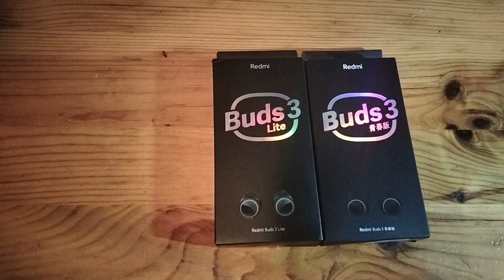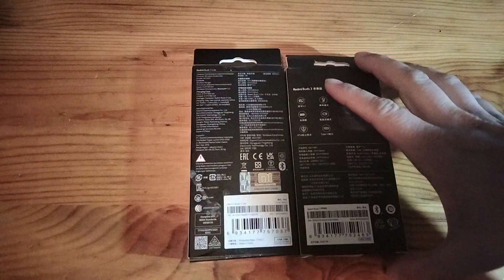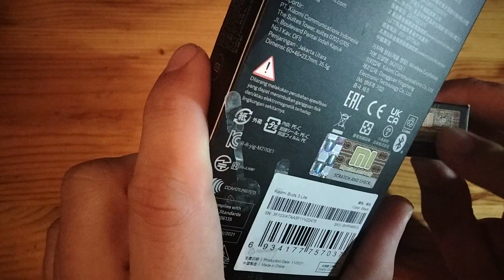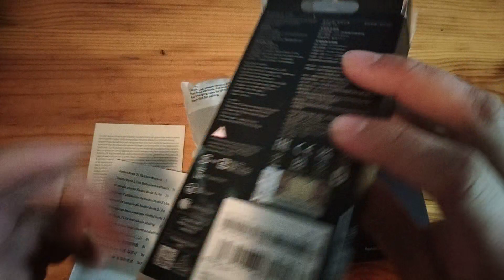Redmi Buds 3 lite - oryginal vs fake / oryginał vs podróba